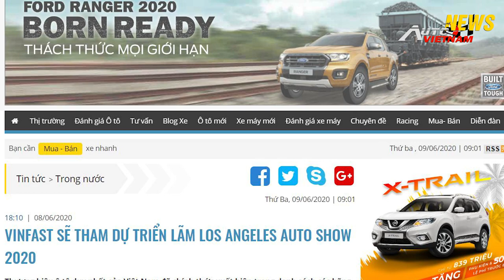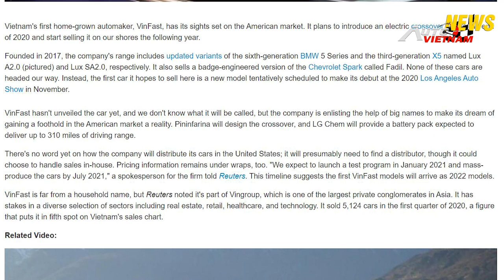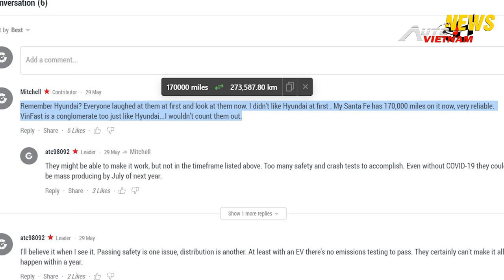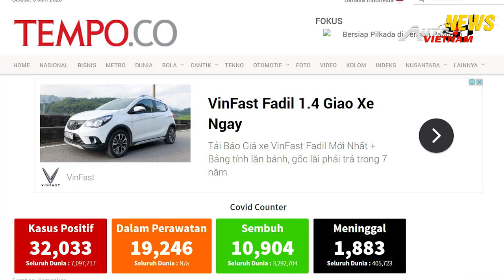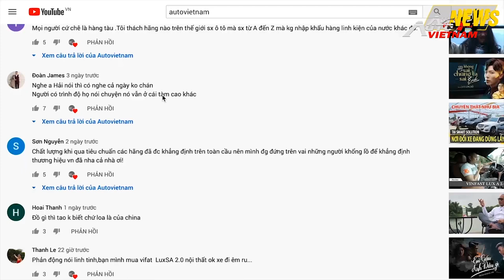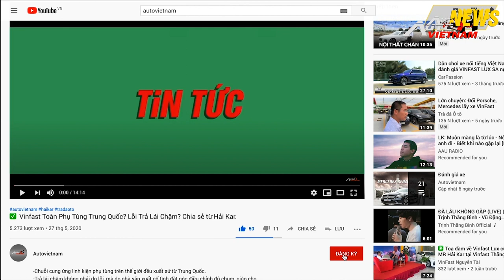✅ Vinfast Đưa Xe Ô Tô Điện Tham Dự Los Angeles Motoshow 2020.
-Nguồn tin: Autodaily.vn.
-Vinfast sẽ đưa ô tô điện tham dự Los Angeles Motoshow 2020,đưa xe ô tô bán tới thị trường Mỹ.